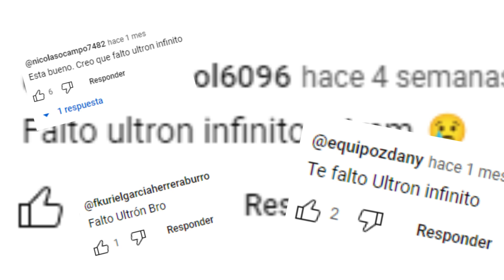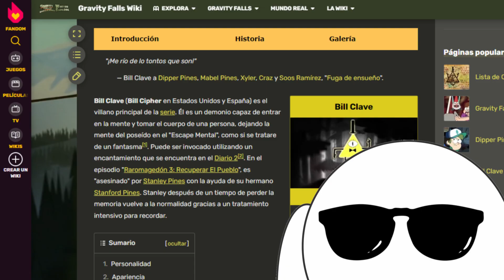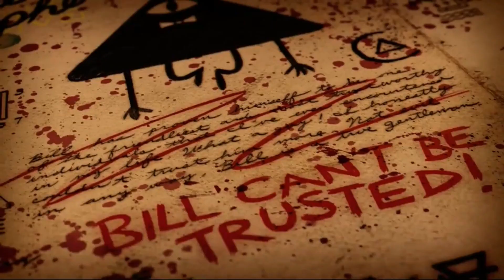Los VILLANOS del MULTIVERSO PARTE 2 - ElDuo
Si, hemos regresado con una SEGUNDA PARTE, de un video que han recibido muy bien, otra vez repasamos a tres seres multiversales que hemos podido ver en adaptaciones audiovisuales, Y ESTA VEZ SI INCLUÍ A ULTRON.

Somos ElDuo, y esperamos que les guste tanto como a nosotros.